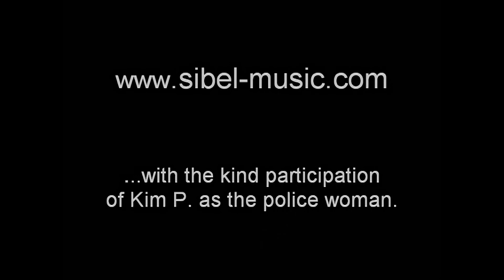NiKSAR'IN FiDANLARI by SIBEL